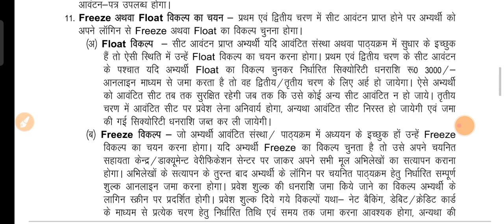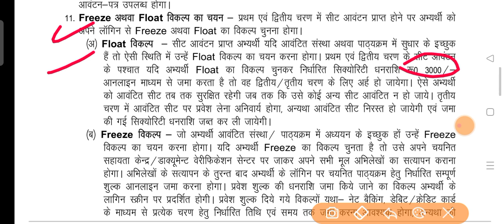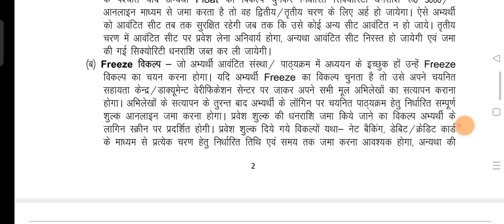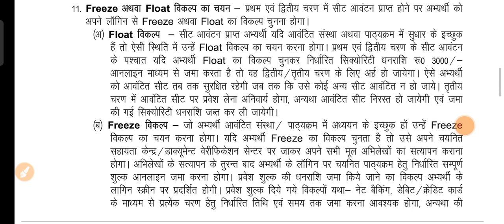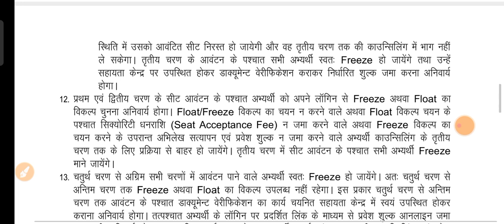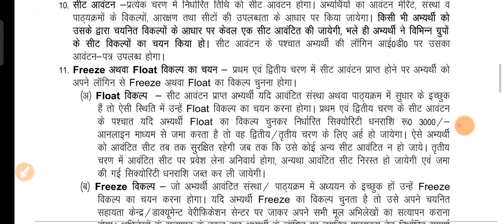up polytechnic seat allotment ke bad kya kre | jeecup seat allotment freeze and flot process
up polytechnic 1st round seat allotment result| jeecup 1st round  allotment result kab tak aayega
@Exam updates

fallow me on instagram - I'm on Instagram as @adityaguptak99. Install the app to follow my photos and videos.

up polytechnic open and closing rank 2022 today latest news

ur queries -